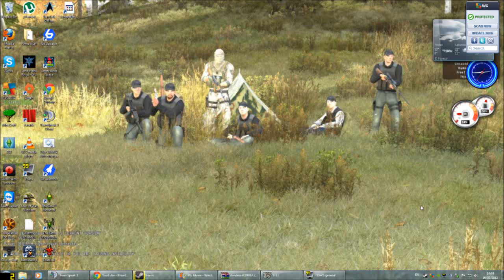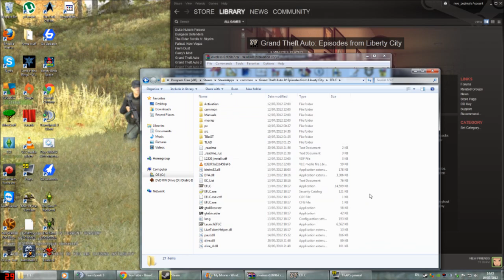GTA Episodes from Liberty City - Wont Launch/Start FIX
A quick guide on how to fix the problem of Episodes from Liberty City not launching with Steam.